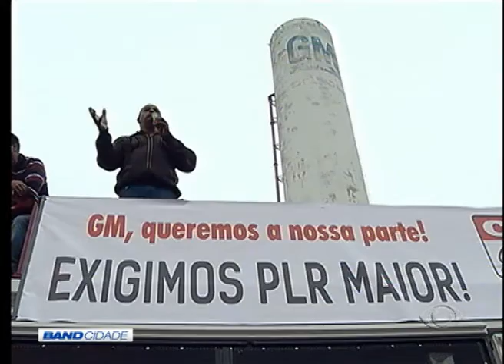BAND CIDADE 1ª EDIÇÃO 20 01 2016 PARTE 01